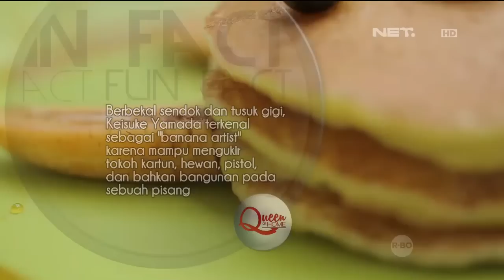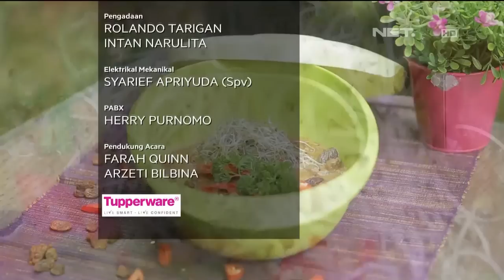Arzeti Bilbina - Fluffy Pancake Banana Filling | Queen At Home | Farah Quinn | NetMediatama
Queen At Home
Queen At Home merupakan program yang membahas informasi seputar masak memasak yang fokus ke Fusion Healthy Food and Pastrie. Program ini di bawakan oleh Farah Quinn, seorang Chef wanita yang juga ibu rumah tangga yang suka memasak untuk keluarganya di rumah.